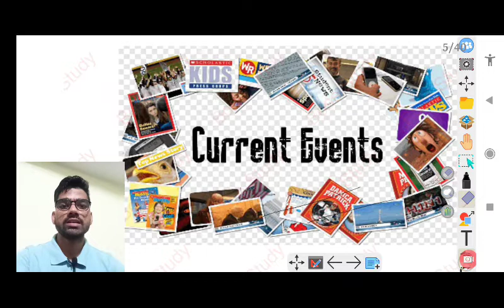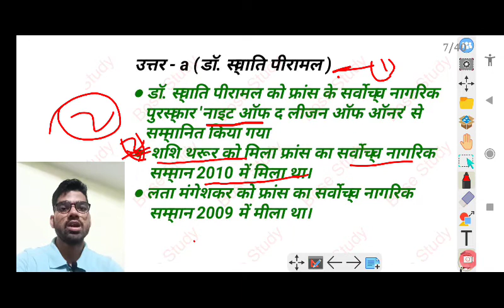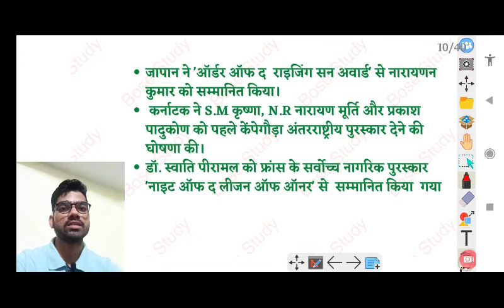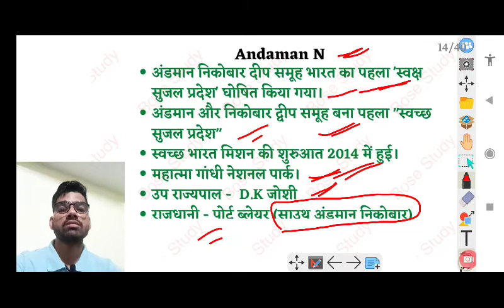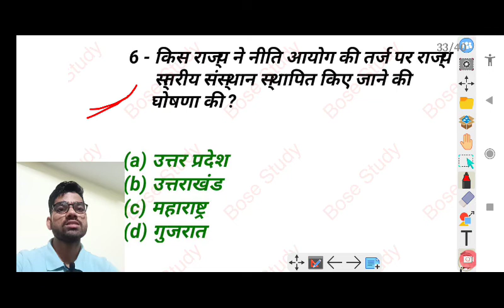Current Affairs Show | 21 September 2022 | Daily current affairs 2022 | By Aman Sir | Bose Study